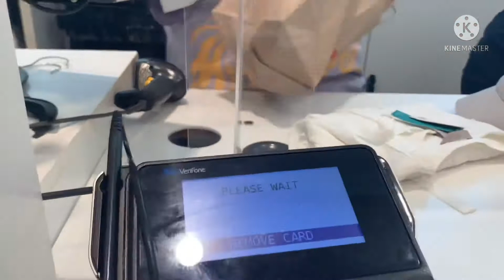الجزء 2 من رحلة سان انطونيو #